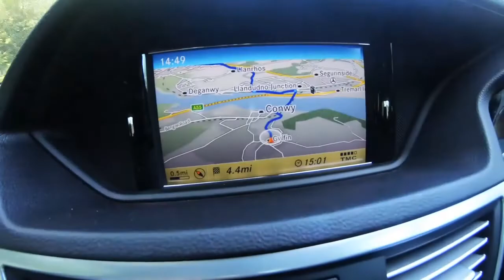Family adventure (climbing up to the top of water pipe in Conway) North wales